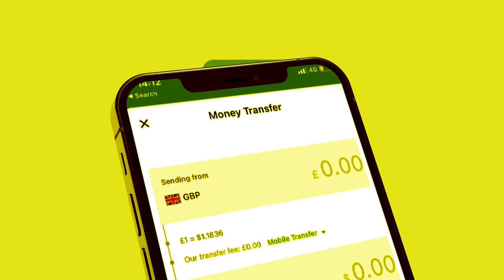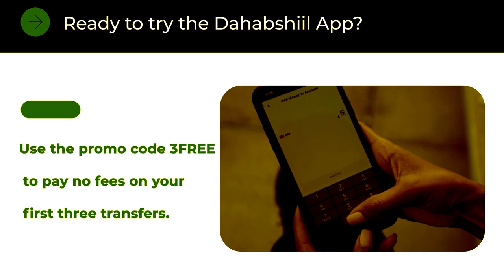Xog cusub waxka Ogow xidhiidhka Siciid Deni Iyo Somaliland wuxu ka tanaasulay Gobolka Sool?